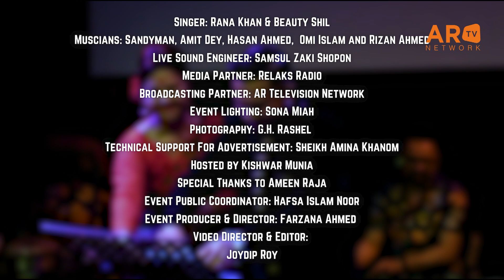Premer Agune | প্রেমের আগুনে জ্বলে গেলাম | Gazi Mazharul Anwar | Rana Khan | Beauty Shil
Fun-Tasic Dhamaka & Eastern Connection Presents: A Great Tribute to Great Lyricist Gazi Mazharul Anwar
Show Name: Deko Na Amay
Date: 07 May 2023 at 6:30pm
Place: Brady Arts Centre, London
Singer: Rana Khan & Beauty Shil
Original Singers: Runa Laila & Zafor Iqbal
Original Music: Alauddin Ali
Event Musicians: Sandyman, Hasan Ahmed, Amit Dey,  Omi Islam and Rizan Ahmed
Live Event Sound Engineer: Samsul Zaki Shopon
Media Partner: Relaks Radio
Broadcasting Partner: AR Television Network
Event Lighting: Sona Miah
Photography: G.H. Rashel
Technical Support For Advertisement: Sheikh Amina Khanom
Hosted by Kishwar Munia
Special Thanks to Ameen Raja
Public Coordinator: Hafsa Islam Noor
Producer & Director: Farzana Ahmed
Event Multi-Camera Broadcast Engineer, Video Director & Editor:
Joydip Roy